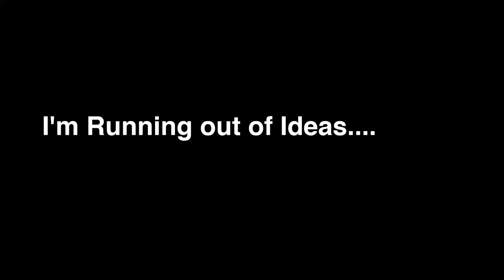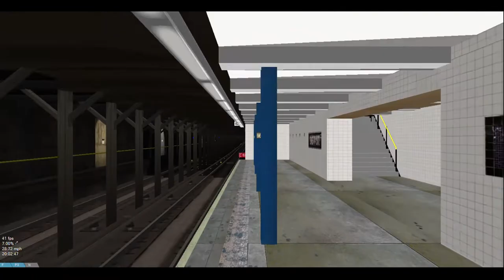OpenBVE HD: R32 (C) to 2nd Avenue via 6th Avenue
I'll write a proper description when my brain is in once piece...